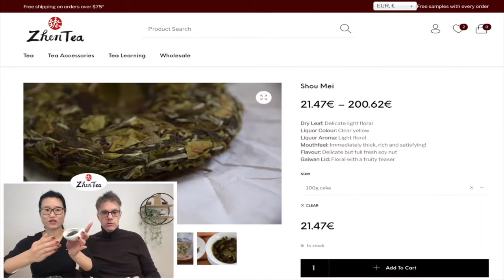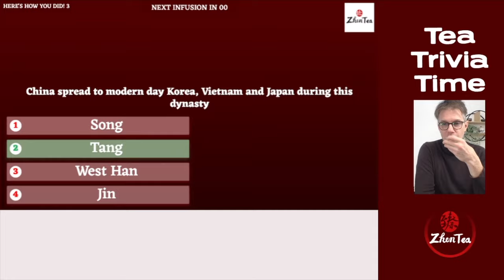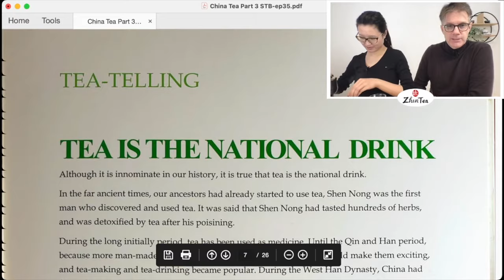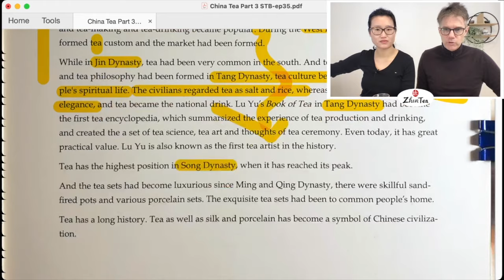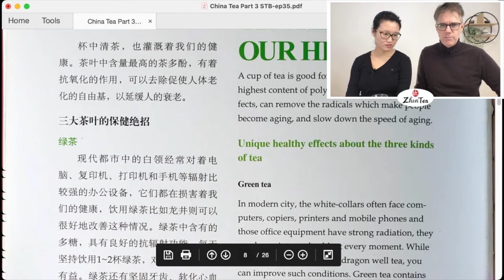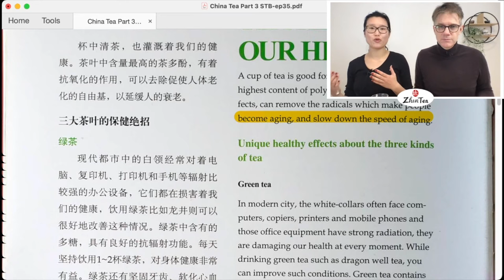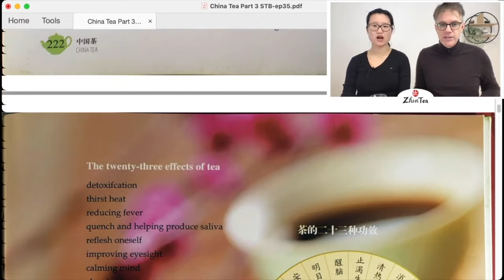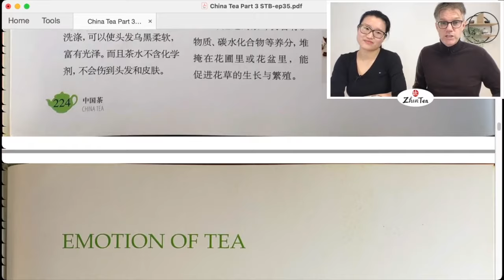China Tea ep. 35 - tea and Health in Life | Sunday Tea Book - Sip-a-long - Shou Mei White Tea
❤️We'll be brewing Shou Mei for this session so feel free to get yourself some and brew along while we read.

❤️Timestamp
00:00 intro
09:22 Shou Mei (white tea)
12:13 Tea Trivia
26:09 Tea as China's national Drink and its brief history
1:03:45 Tea and health